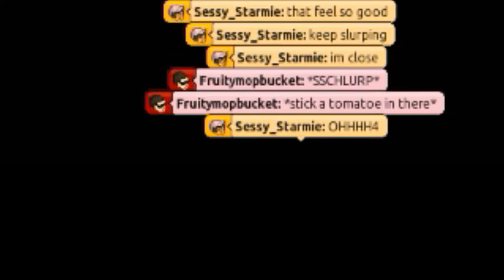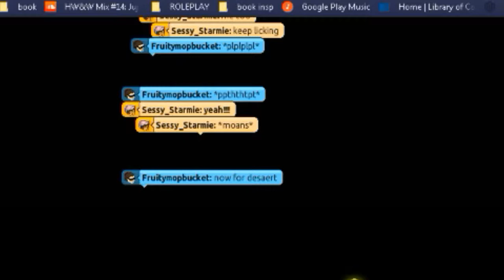ChecK oUT thE CRIb